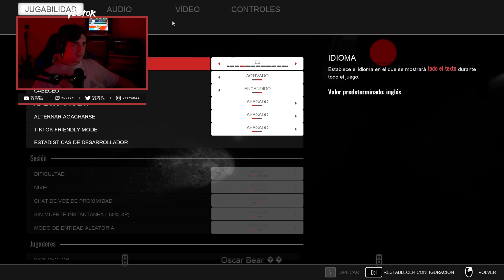LA FIESTA DE LOS GRITOS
Like por Rovlector que es un capo